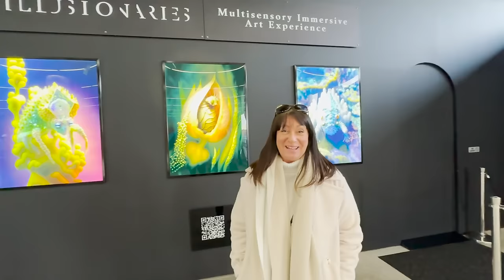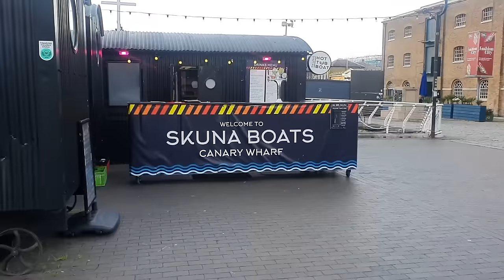Great News At The Château, Things Are Moving Upwards!!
We are glad you enjoy our content and if you would like to see more, check out our social medias…